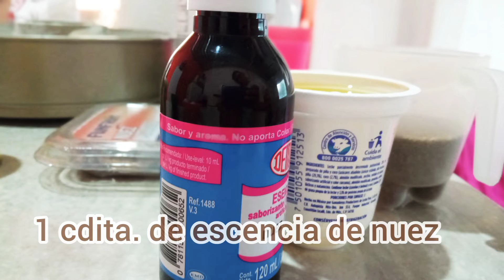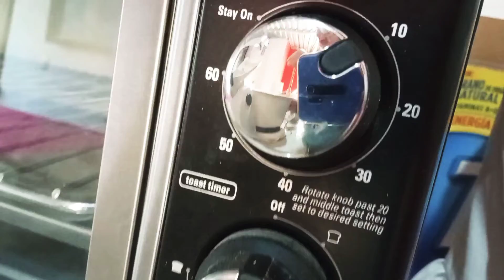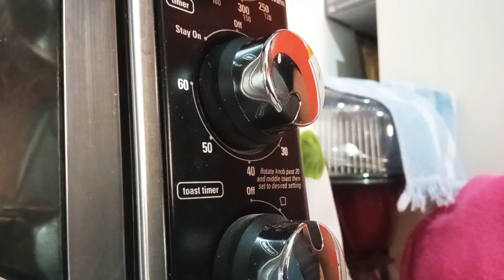Deliciosa y esponjosa Rosca integral de nuez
Ingredientes:

1 taza de leche
7 huevos
3 tazas de harina integral
1/2 taza azúcar mascabado
125 ml aceite
1/2 barra de mantequilla (opcional)
1 crdita. de polvo para hornear
Escencia de nuez o vainilla
Nueces al gusto

La mantequilla se puede derretir en la leche
Puedes comprar nueces y las puedes conservar en el refrigerador, y su vigencia es más alta.